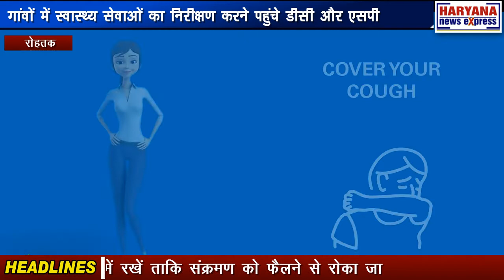रोहतक : गांवों में स्वास्थ्य सेवाओं का निरीक्षण करने पहुंचे डीसी और एसपी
डीसी कैप्टन मनोज कुमार ने एसपी राहुल शर्मा के साथ रोहतक के सांघी, चिड़ी, बनियानी और इस्माईला गांव में स्वास्थ्य केंद्रों का निरीक्षण किया और गांव में तैनात की गई फील्ड में हेडक्वार्टर टीमों के सदस्यों से जानकारी हासिल की। इस दौरान डीसी ने ग्रामीणों से भी सीधी बातचीत की और ग्रामीणों से पूछा कि गांव में कितने लोग बीमार है। पिछले माह के दौरान कितने लोगों की मृत्यु हुई है और मृत्यु का क्या कारण रहा है। कैप्टन मनोज कुमार ने ग्रामीणों से कहा कि वे अन्य लोगों को जांच के लिए प्रेरित करें। उन्होंने कहा कि महामारी को लेकर भयग्रस्त ना हो और इसे छिपाने की जरूरत नहीं है। उन्होंने कहा की समय पर उपचार आरंभ होने से इस बीमारी को ठीक किया जा सकता है। इसके साथ ही उन्होंने ग्रामीणों को समझाया कि अगर कोई व्यक्ति संक्रमित पाया जाता है तो उसे गांव के आइसोलेशन सेंटर में रखें ताकि संक्रमण को फैलने से रोका जा सके।